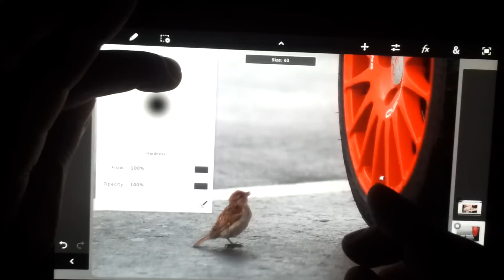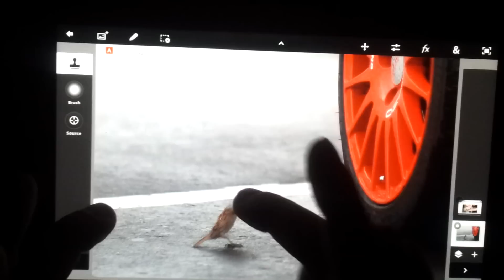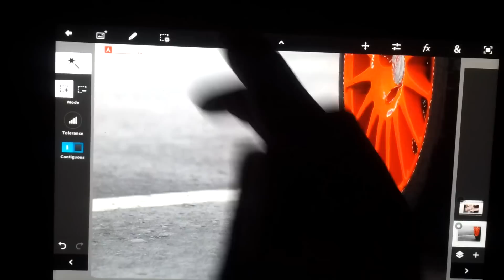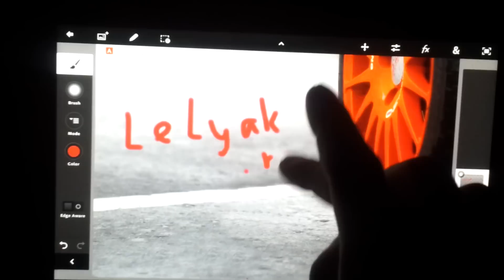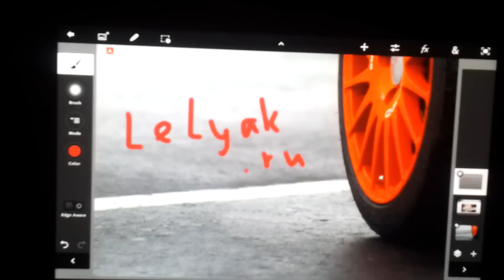Adobe Photoshop Touch Android обзор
Adobe Photoshop Touch for Android краткий обзор основных функций программы. Записано на телефон Samsung Galaxy S2 в формате 1080р. Планшет использовался Samsung Galaxy Tab 8.9